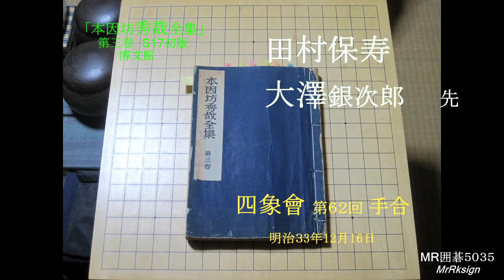田村保寿26歳 大澤銀次郎(先) 四象會手合 MR囲碁5035